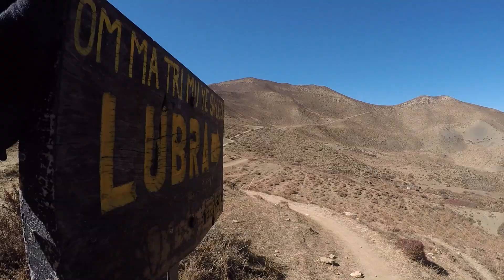Nepal - Ladies of Leisure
On a quest to fill more eddies, berms, cracks and crevasses with a new attitude and energy, a sisterhood!

Bringing together wahine's from all walks for the love of adventure and for the love of the feeling...

We threw down our tea towels and rubber gloves... pumped up our forks, and dusted off our hiking boots and got after it in Nepal for a 21 day mission.

These ladies set off on the hikoi in the Himalayas, starting with a few days of yoga and orientation at Neydo Monastery, followed by a stint on the Annapurna circuit, mountain biking through the hills and finishing up styling some rapids down the Kali Gandaki River.